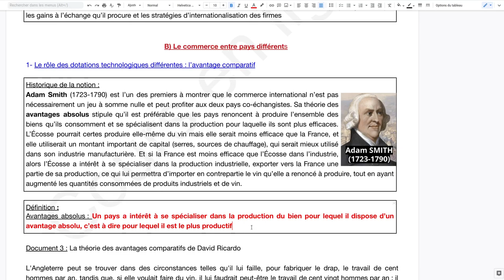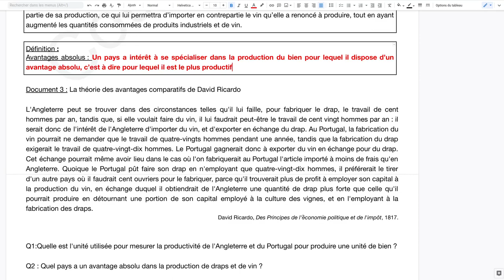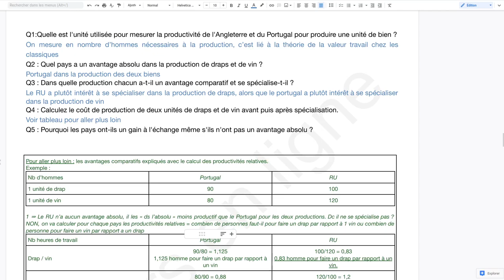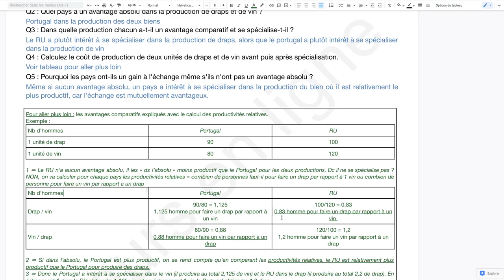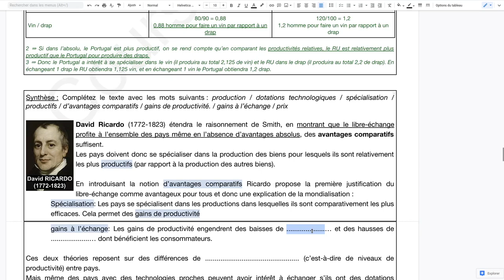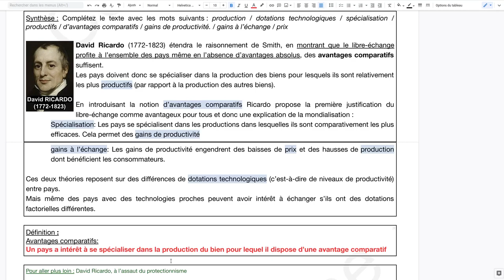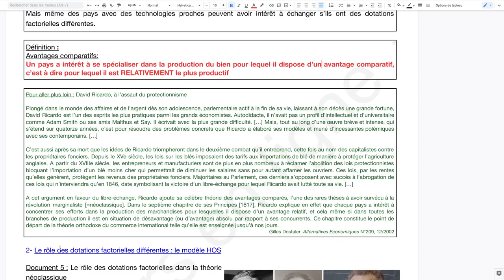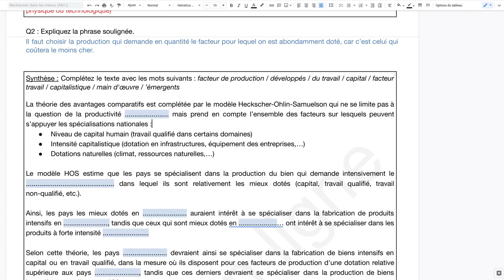ECO Commerce inter et internationalisation de la production 2/3 : I- B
Voici la 1ère partie du chapitre d'économie: QUELS SONT LES FONDEMENTS DU COMMERCE INTERNATIONAL ET DE L'INTERNATIONALISATION DE LA PRODUCTION ?
Ici nous traitons du:
I- COMMENT PEUT-ON EXPLIQUER LE COMMERCE INTERNATIONAL DE BIENS ET DE SERVICES?
   B) Le commerce entre pays différents
       1- Le rôle des dotations technologiques différentes: l'avantage comparatif
       2- Le rôle des dotations factorielles différentes: le modèle HOS